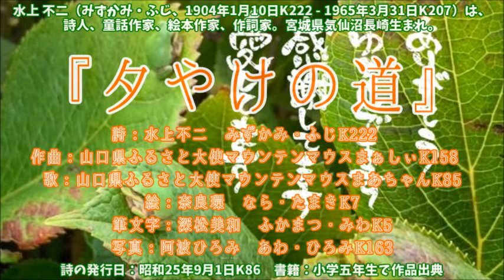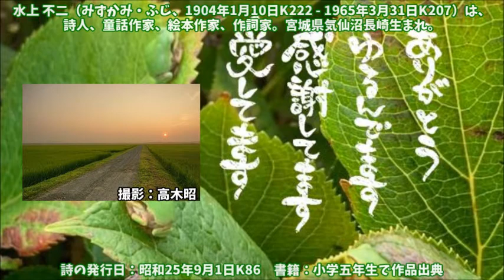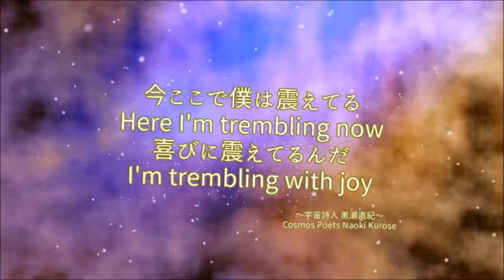『夕やけの道』詩：水上不二 みずかみ・ふじK222 作曲：山口県ふるさと大使マウンテンマウスまぁしぃK158 歌：山口県ふるさと大使マウンテンマウスまあちゃんK85 映像作家ヒシャ笑もん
気仙沼大島小学校の夕方の時間に流れている「夕やけの道」
絵：奈良環(たまりん)

山口県ふるさと大使マウンテンマウスまぁしぃが
東北の震災の以前から、水上 不二さんの詩との出愛に
まごころを込めて、たくさんの作曲をしてました。
「ぞうさん」「一年生になったら」の、まどみちおさんと
同じバイブレーションの愛あるメッセージを、たくさんの方に
知って、感じてもらえると、互いが優しく、生きやすくなるのは、まちがいな愛と思ってます。
優しい気持ちで時間を作って、良かったら観てくださいね。

水上 不二（みずかみ・ふじ、1904年1月10日K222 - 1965年3月31日K207）は、詩人、童話作家、絵本作家、作詞家。宮城県気仙沼長崎生まれ。
水上不二さんの存在と素敵な詩をワクワク歓喜で世界に発信します。
詩の発行日：昭和25年9月1日K86　書籍：小学五年生で作品出典

『夕やけの道』
詩：水上不二 みずかみ・ふじK222
作曲：山口県ふるさと大使マウンテンマウスまぁしぃK158
歌：山口県ふるさと大使マウンテンマウスまあちゃんK85
絵：奈良環 なら・たまきK7
筆文字：深松美和 ふかまつ・みわK5
写真：阿波ひろみ あわ・ひろみK163

夕やけの空は明るい
一日の　ひかり　あつめて
夕やけの雲はうれしい
からころと　いそげ　お馬よ
夕やけの道はたのしい
きりぎりす　草に　鳴いてる

全体の長さ　2分36秒。156秒。みどりちゃんのマヤナンバー236。156は、かずたま/数霊で、喜び。マヤナンバー156は、阿波ひろみんの義父のゆくじいちゃん。ワクワク歓喜喜びエネルギーで光の世界へ突入ありがとうありがとう。